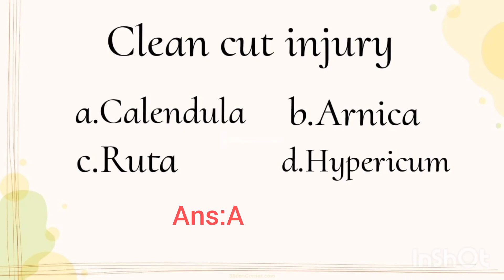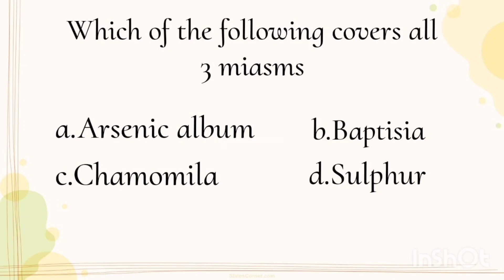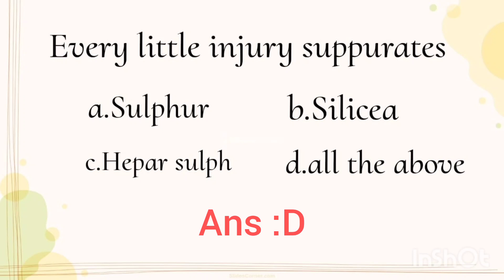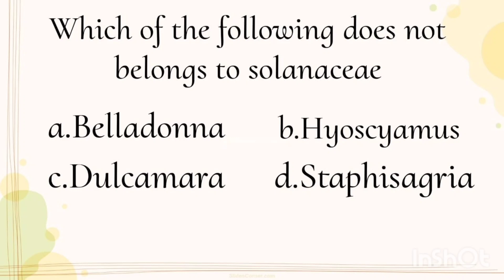MCQ'S ON MATERIA MEDICA ||B.H.M.S